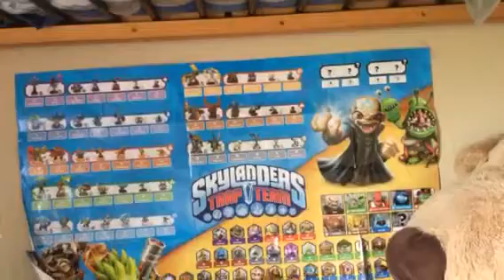Update Video - Skylanders